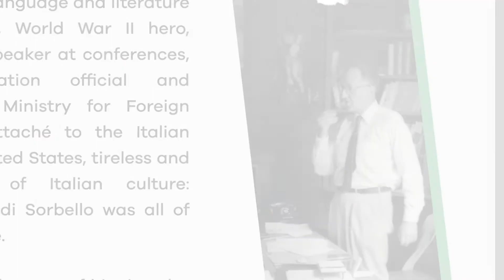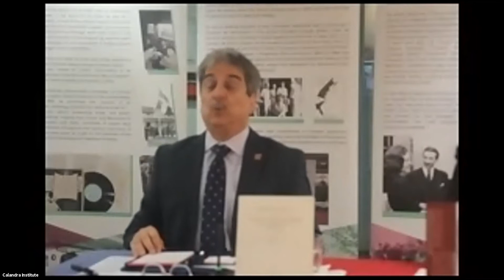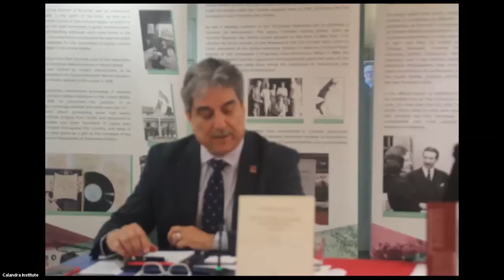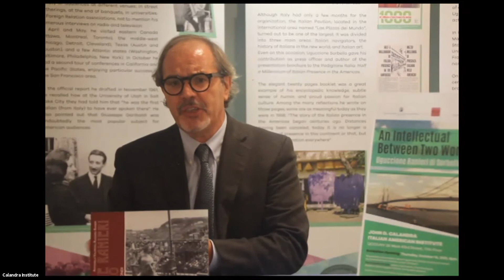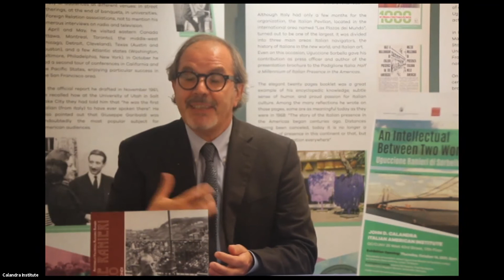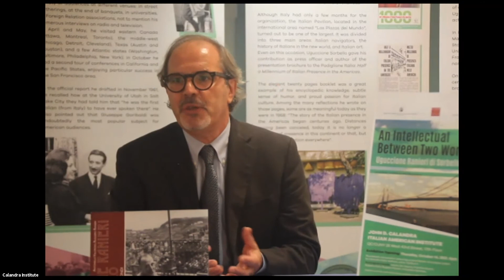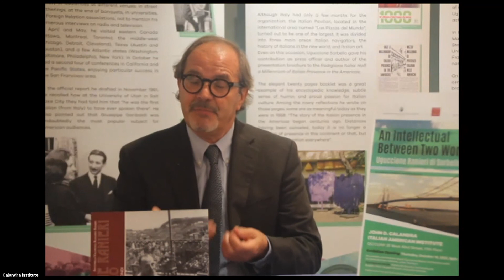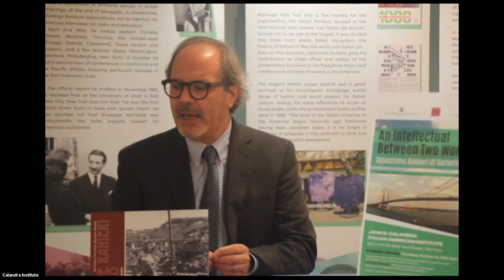Mostra “AN INTELLECTUAL BETWEEN TWO WORLDS” al Calandra Institute parte 1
La Fondazione Ranieri di Sorbello è lieta di segnalare che
è stata allestita a New York presso il John D. Calandra Italian American Institute:
“AN INTELLECTUAL BETWEEN TWO WORLDS” 🌍🌎 🇮🇹 🇺🇸
Una mostra per raccontare il contributo di Uguccione Ranieri di Sorbello alla promozione della cultura italiana negli Stati Uniti
La mostra si inserisce nel ricco calendario di eventi organizzato nella città di New York per l’Italian Heritage Month (Il Mese della Cultura italiana), l’iniziativa attraverso la quale ogni ottobre negli Stati Uniti si ribadisce l’importanza della cultura italiana e si onora il contributo dato da tanti italiani alla costruzione dell’identità statunitense.
L’esposizione è stata realizzata grazie alla sponsorizzazione della fondazione americana Sorbello Foundation in collaborazione con la Fondazione Ranieri di Sorbello di Perugia, l’Università per Stranieri di Perugia ed il John D. Calandra Italian American Institute

La PRIMA PARTE dell'evento inaugurale in modalità on-line, vede la partecipazione del Prof. Anthony Tamburri (Dean del Calandra institute), del prof. Valerio De Cesaris (Rettore dell’ Università per Stranieri di Perugia), del prof. Fred Gardaphé (City University of New York), del Prof. Roberto Dolci (Università per Stranieri di Perugia), del prof. Ruggero Ranieri (Presidente della Fondazione Ranieri di Sorbello).

La SECONDA PARTE del video vede l'intervento proprio della curatrice della mostra Dr. Antonella Valoroso, autrice con Ruggero Ranieri del volume Uguccione Ranieri di Sorbello. Un intellettuale tra due mondi (Morlacchi Editore, 2019).